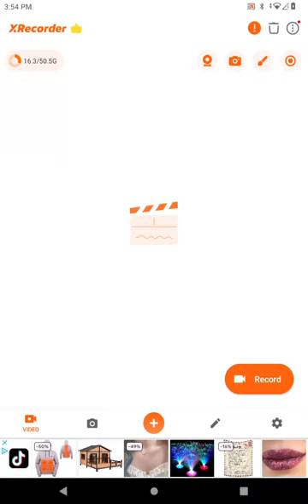amusing school (43)